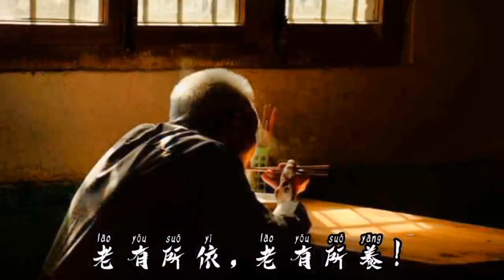Cleaning My Neighbors Yard and House